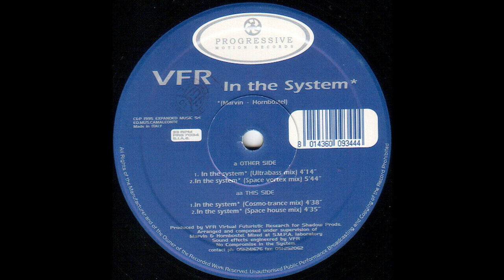VFR – In The System (Space Vortex Mix) 1995